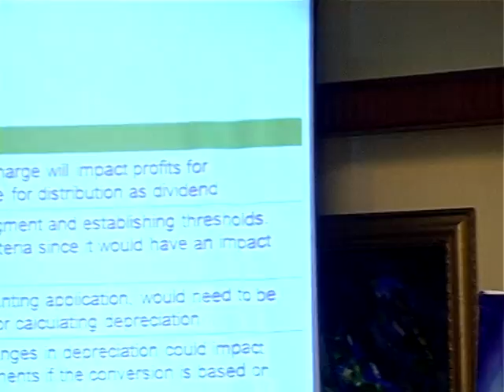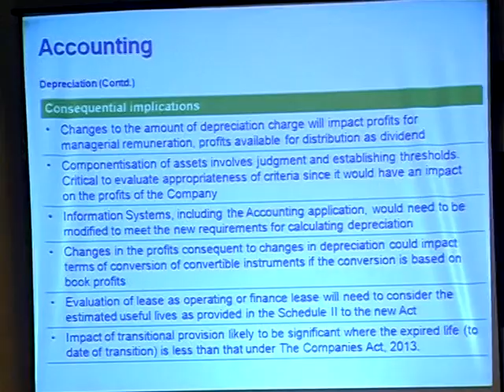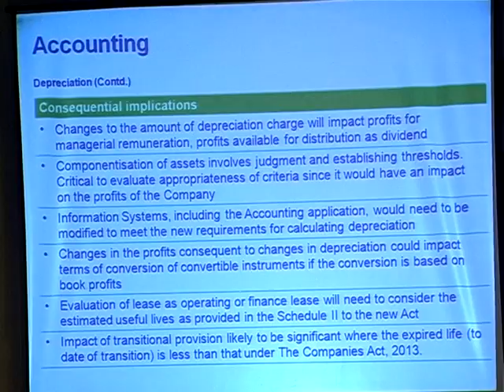COMPANIES ACT 2013 - MASTERMIND DVD 6 PART 2